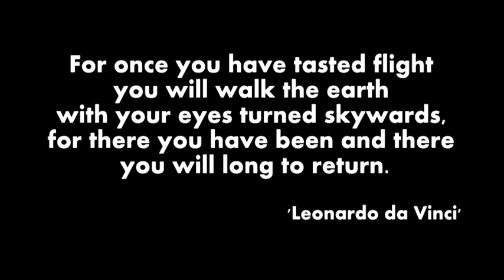Coral Dinsdale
Everyone at Thorneycroft Solicitors is very proud of our colleague Coral Dinsdale who, on 18th April jumped out of an aeroplane at 15,000 feet!